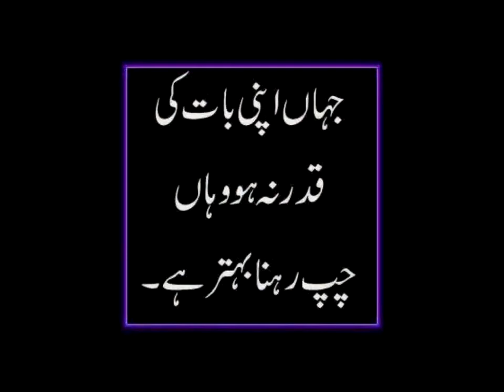Simple Mehndi Design FOR IDEAS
Henna has been used for centuries to decorate the body, for example, in India. Henna tattoos have a long history and you will find some easy tutorials in our video.  Henna tattoos are a perfect choice for summer! These tattoos look very beautiful, all-natural and the best thing is that they are temporary. Moreover, you can create a marvelous look for a party. Before drawing you can practice on a sheet of paper firstly. You can create various patterns on different parts of the hand. Remember that palm tends to take the color very quickly and the tattoo looks a bit lighter. The best thing is that if you made a mistake or if the picture doesn’t look so good, you can quickly correct a mistake. Check out easy tutorials on how to create cute henna leaves using a comb and cool spiral pattern that looks awesome!
If you don’t want to create a tattoo you can make fake freckles that look so cool! Mehdi cone is the best tool for it. By the way, henna is extremely popular now and used for brows. Eyebrow henna has a lot of benefits like the fact that it’s a natural product and safe for health, it stays well on the skin and stays on eyebrows for three weeks.
Another cool way to make a temporary tattoo if you don’t have henna at home is to use an eyeliner. Take a small piece of parchment paper and draw any picture you love using a pencil. Clean oil from skin and cover with the picture and cover with the wet cloth. Remove the cloth and paper and trace the lines using eyeliner. Sprinkle some baby powder over your new tattoo. Enjoy!